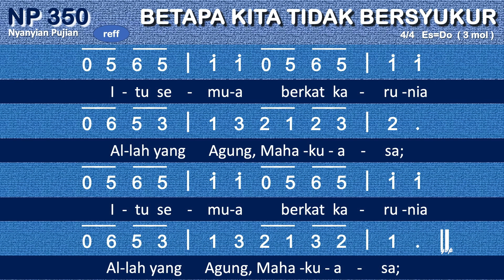NP 350 Betapa Kita Tidak Bersyukur - Nyanyian Pujian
NP 350 Betapa Kita Tidak Bersyukur
do = d
4 ketuk

00:00 Bait 1. Betapa kita tidak bersyukur
00:56 Bait 2. Alangkah indah pagi merekah
01:44 Bait 3. Bumi yang hijau, langitnya terang,

1. Betapa kita tidak bersyukur
    bertanah air kaya dan subur;
    lautnya luas, gunungnya megah,
    menghijau padang, bukit dan lembah.

    Refrein:
    Itu semua berkat karunia Allah
    yang Agung, Mahakuasa;
    yang Agung, Mahakuasa.

2. Alangkah indah pagi merekah
    bermandi cah’ya surya nan cerah,
    ditingkah kicau burung tak henti,
    bunga pun bangkit harum berseri.

3. Bumi yang hijau, langitnya terang,
    berpadu dalam warna cemerlang;
    indah jelita, damai dan teduh,
    persada kita jaya dan teguh.